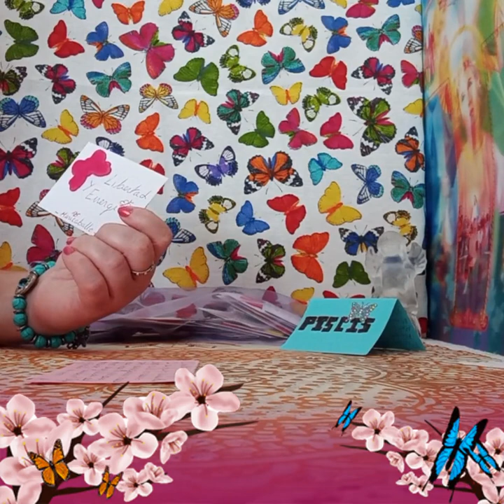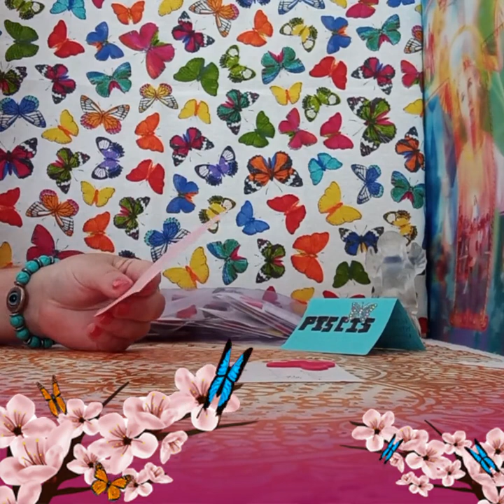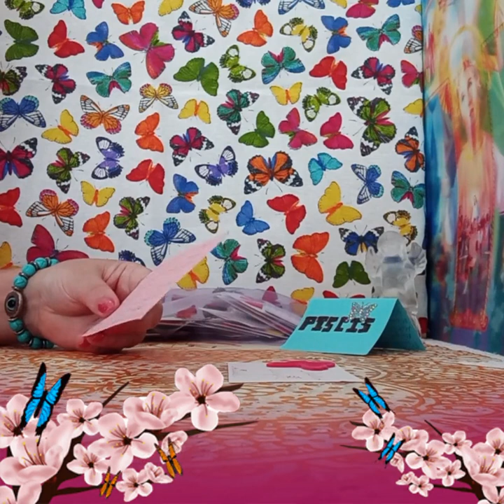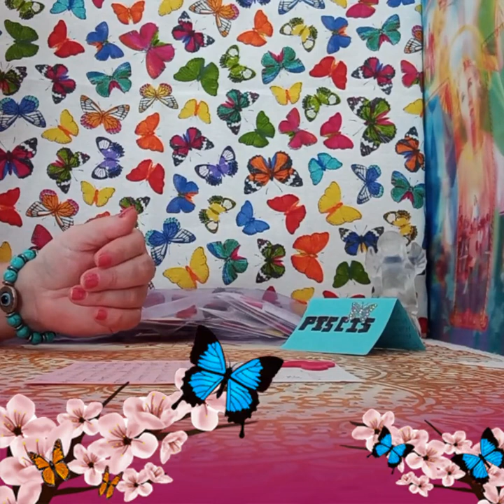MARIPOSAS LLEGAN A..VUESTRAS VIDAS PARA TRANSFORMARLO TODO#🦋